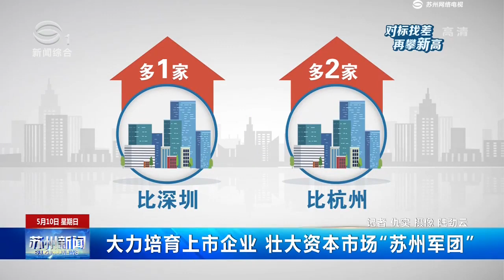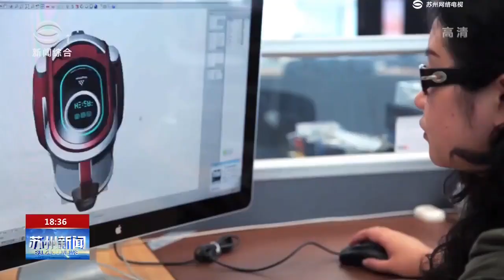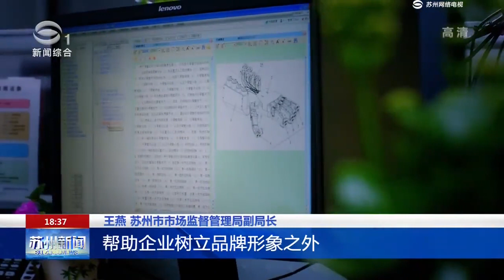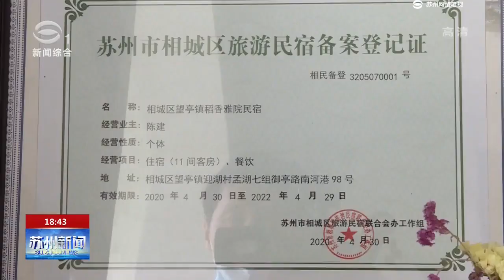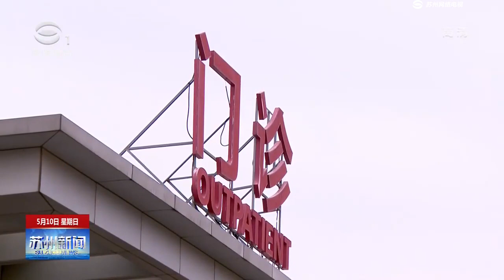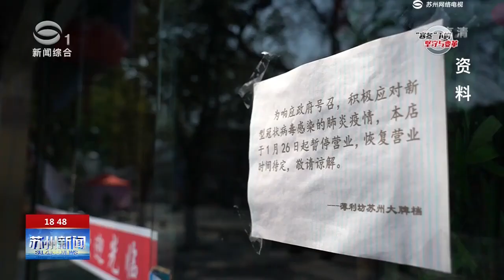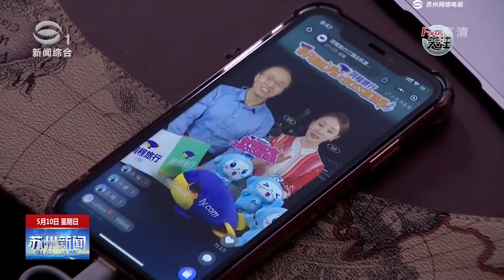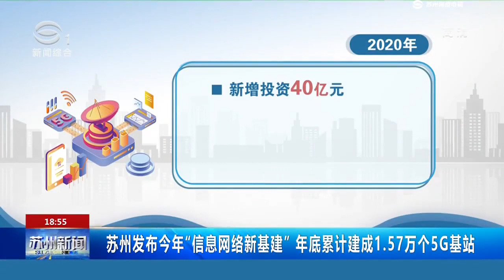《苏州新闻》完整版2020-5-10 SUZHOU NEWS#苏州电视台